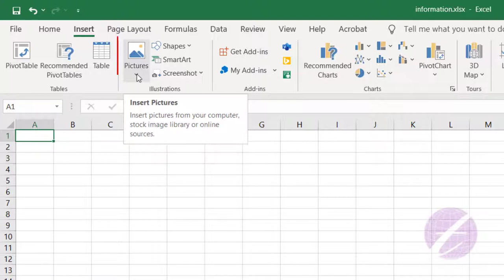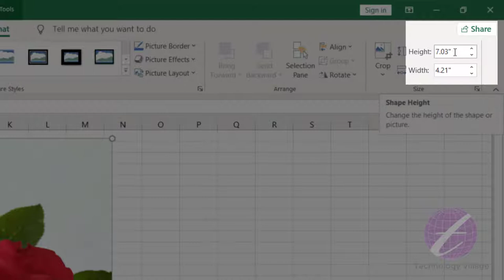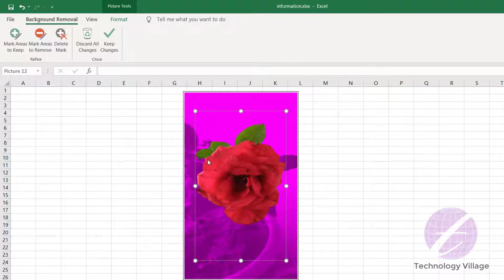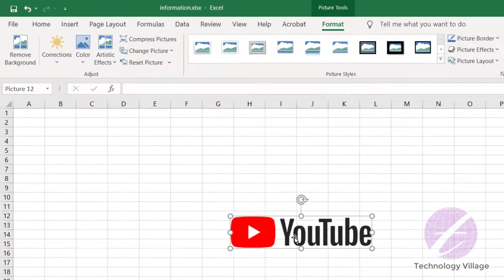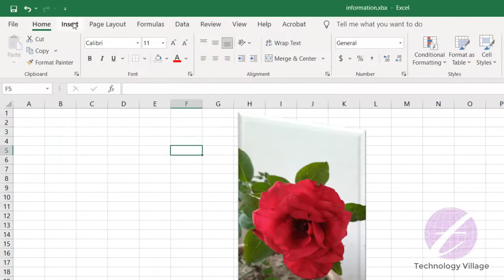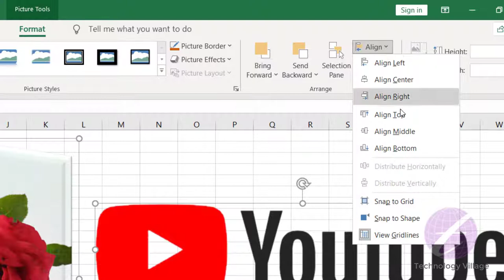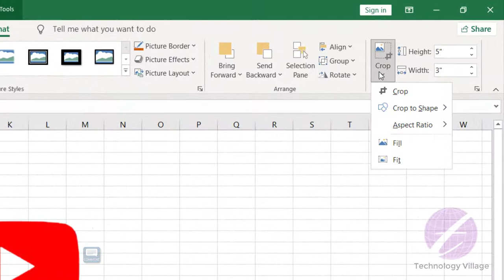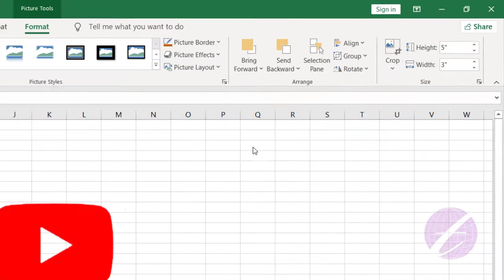Insert Picture in Excel & Format Picture in Excel | MS Excel Tutorial Bangla 2016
In this video you'll know how to insert picture in excel 2016 and format picture in excel. This is excel tutorial bangla 2016 & it's describe insert image in excel, picture border in excel, crop picture in excel, remove image background in excel etc. This video excel for beginners in bangla & it's part of ms excel full course in bangla. You can also learn excel picture add, excel picture format, excel picture border, excel picture background transparent and how to add picture in excel.